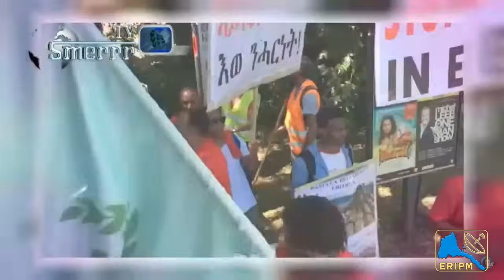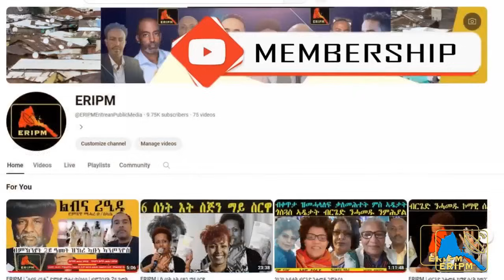ERIPM | ቃልሰይ ብዘይ ክውልውል መሪርን ክልተ ቃልስን'ዩ